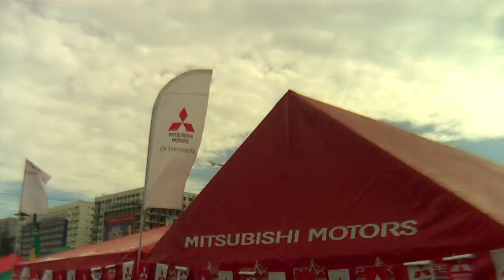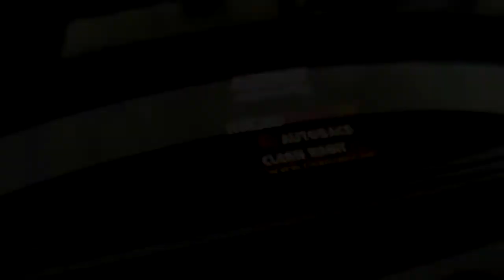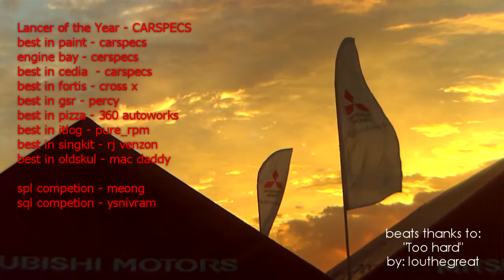MLPH 7th years Anniversary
MLPH 7 Years Strong Anniversary Carshow

April 30, 2011 @ Blue Wave, Macapagal

Quick rundown of the event from my trusty hand-held cam...